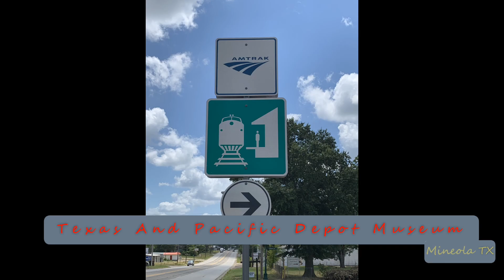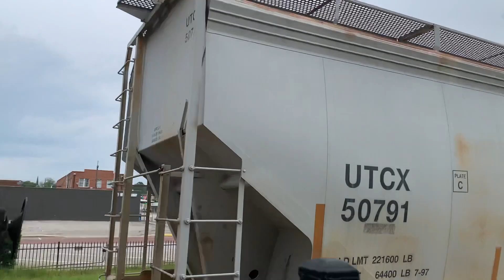2023-05-21a Union Pacific Manifest Freight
2023-May-21a Union Pacific Manifest Freight